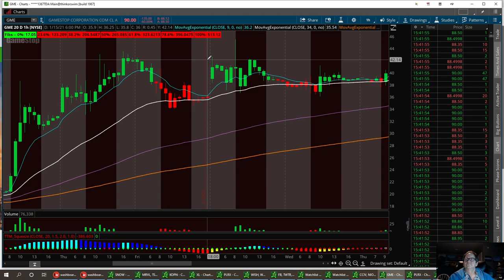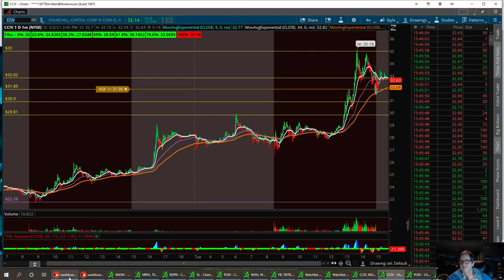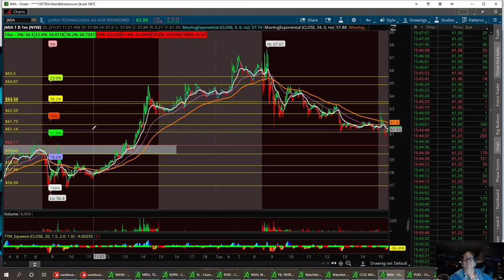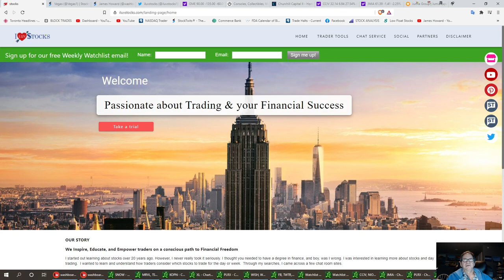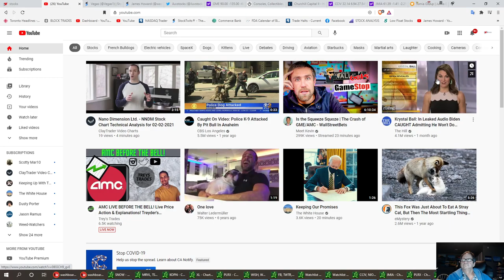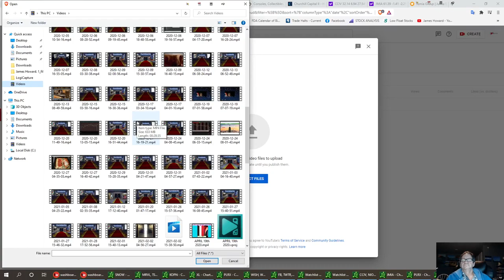Technical Analysis with Washboardjim on GME CCIV JMIA